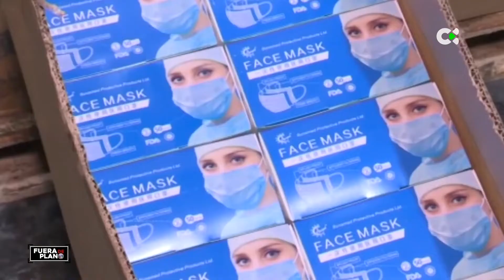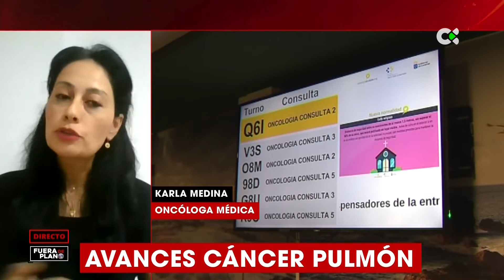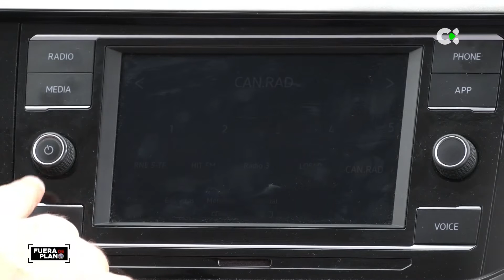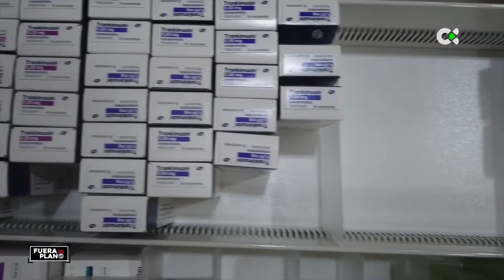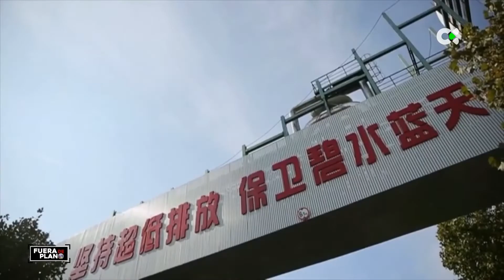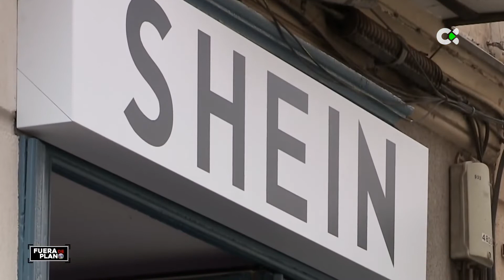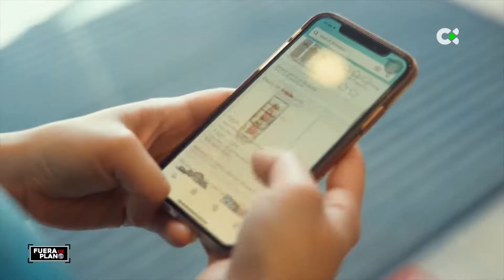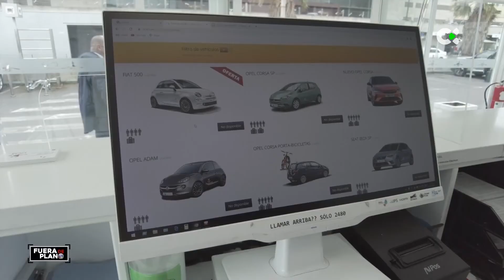Fuera de plano | 09/06/22